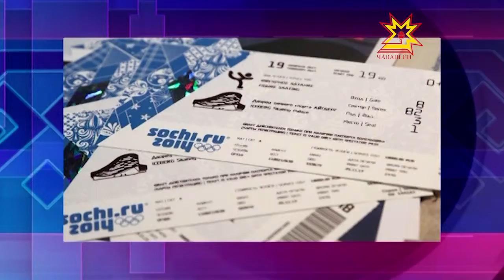Сочи - Олимпиада - Чăваш Ен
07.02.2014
65 пин çухрăм хыçа хăварса Олимпиада çулăмĕ Сочие килсе çитрĕ. Вăл Çурçĕр полюсĕнче, Байкал кÿлли тĕпĕнче, Эльбрус тăрринче пулчĕ. Унсăр пуçне Олимпиада çулăмĕ тĕнче уçлăхне те хăпарчĕ. Çĕр-шывра пурĕ 14 пин çын ăна йăтса чупрĕ. Паян Сочире ХХII хĕллехи Олимп вăййисем уçăлаççĕ. Раççейĕн пĕрлештернĕ спорт командине Чăваш Енрен Елена Муратова те кĕнĕ. Вăл могул енĕпе ăмăртать.